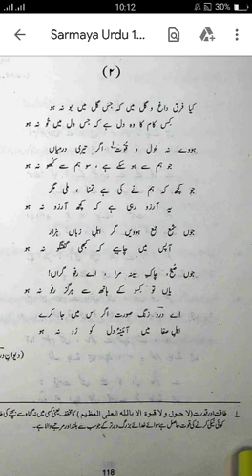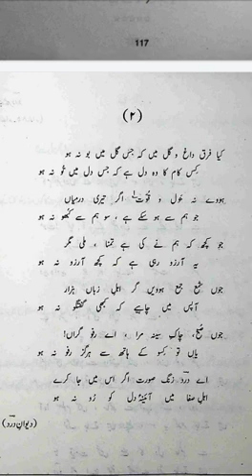خواجہ میر درد غزل #2(حصہ دوم)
Video from zali95203